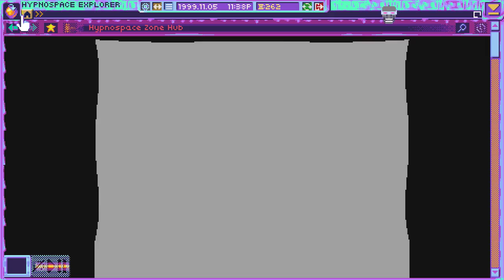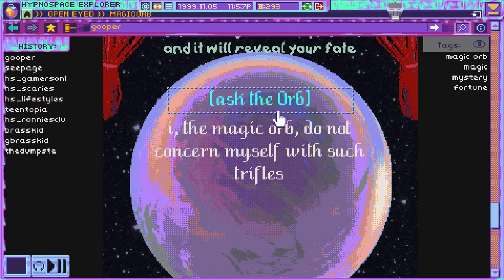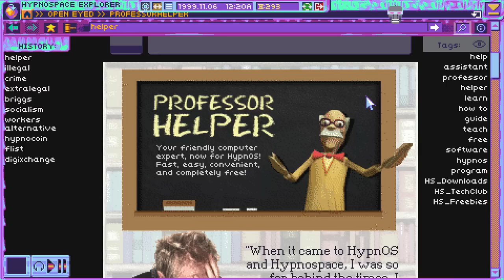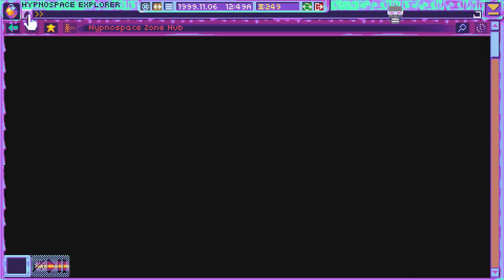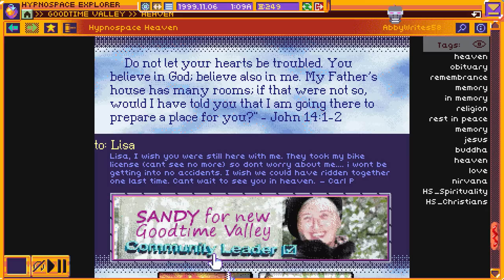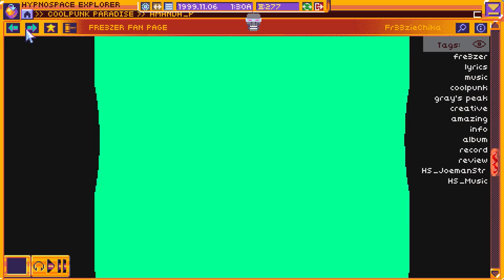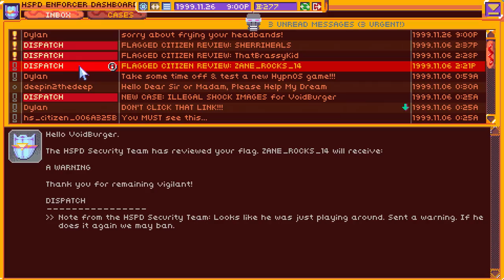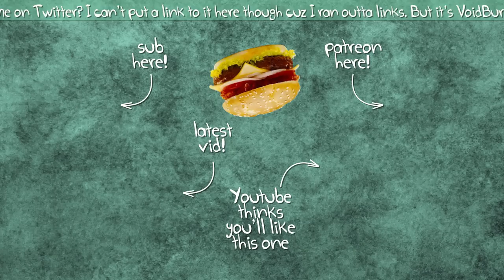Let's Stream HypnoSpace Outlaw 01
I already played a tiny bit of this, but not very much! SQUISHERZ!